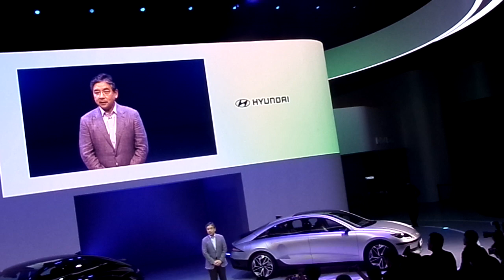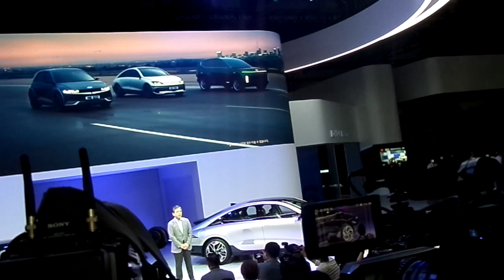2022부산국제모터쇼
벡스코